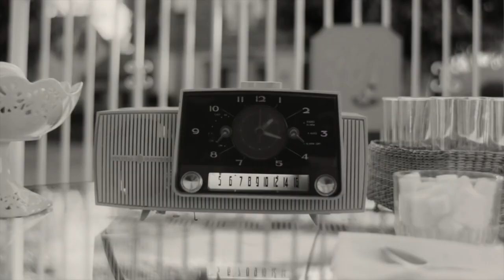TY019 Why I (...and Tim) Hated WandaVision and Other POVs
As WandaVision nears its epic conclusion The end Pod look back at the series up to episode 7 and discuss both the highs and lows of the MCU's ground breaking show.

[SPOILER] We do not, we do not agree. Not one bit.